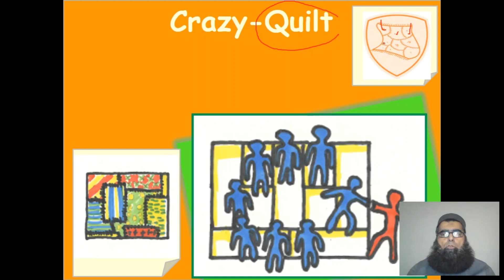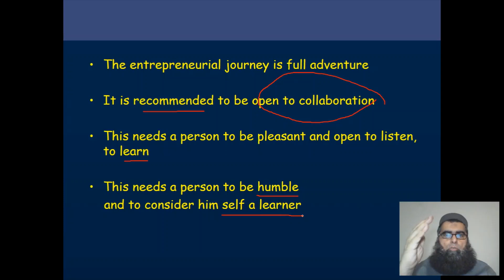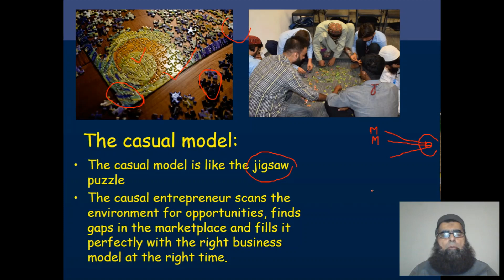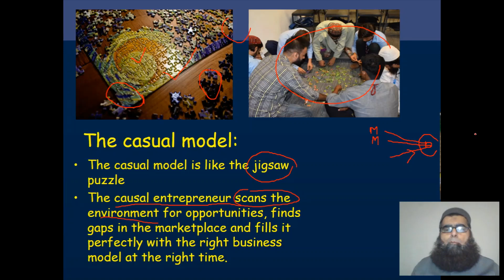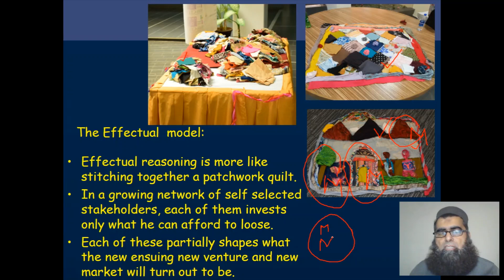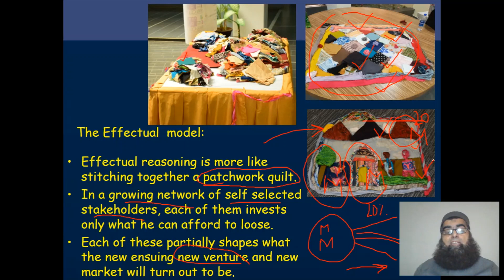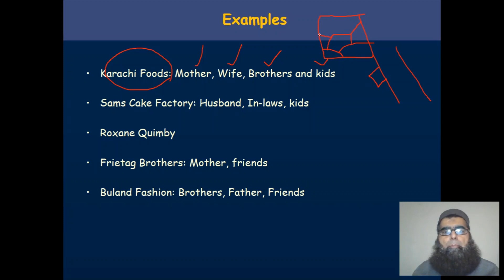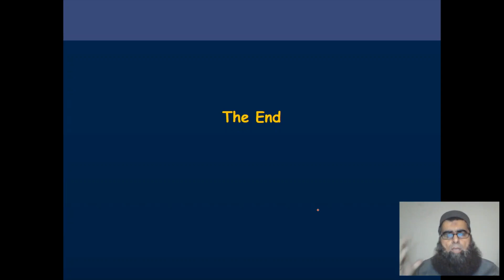Quilt Principle Urdu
This video describes the Quilt principle in Urdu language.